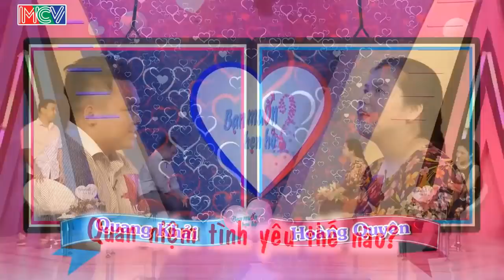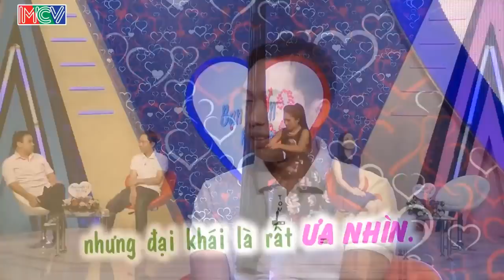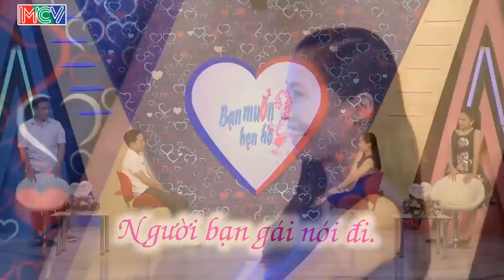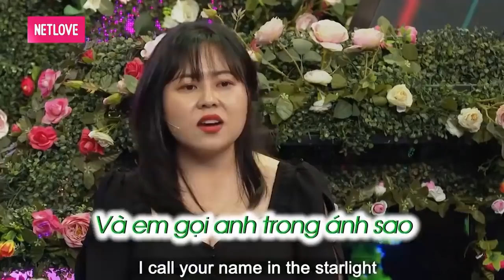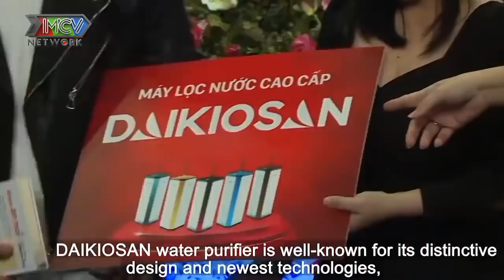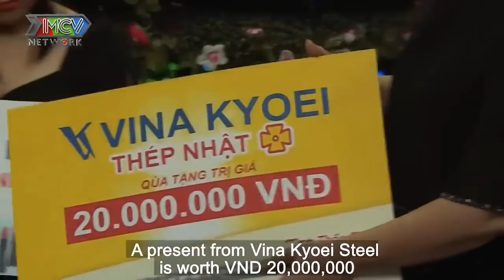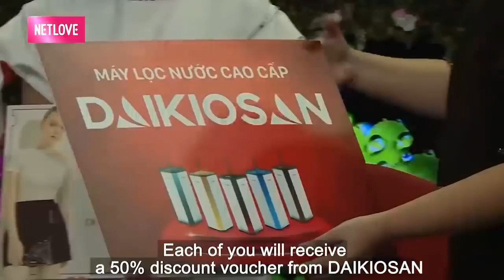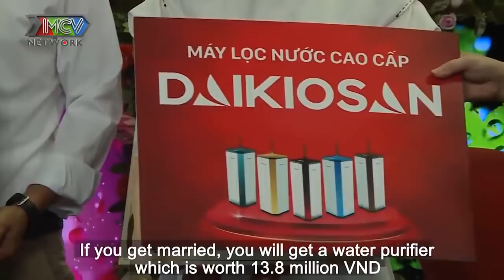MẸ VỢ TƯƠNG LAI CƯỜI SÁI QUAI HÀM khi CON RỂ doraemon TẤU HÀI lúc TỎ TÌNH | 69 CÁCH YÊU